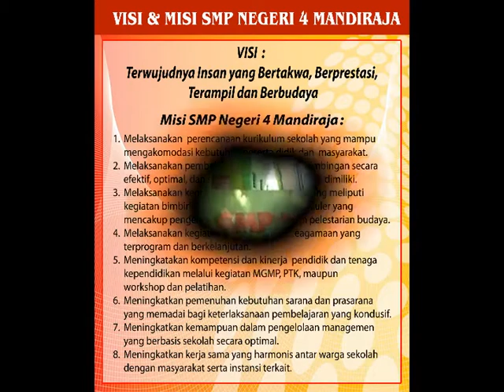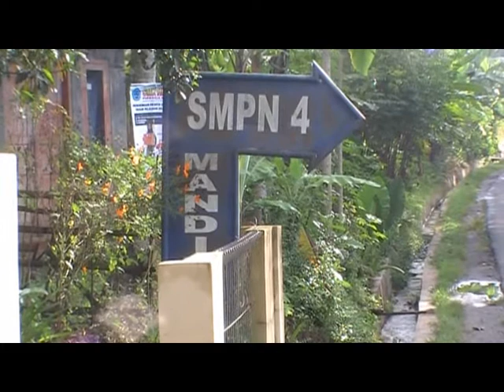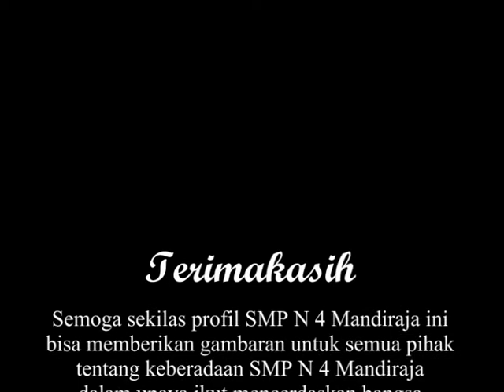Profil SMP Negeri 4 Mandiraja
SMP Negeri 4 Mandiraja adalah Sekolah Menengah Pertama yang beralamat di Desa Jalatunda, Kec. Mandiraja, Kab. Banjarnegara Prov. Jawa Tengah

Semoga Video Profil ini bisa memberikan sedikit informasi mengenai SMP Negeri 4 Mandiraja